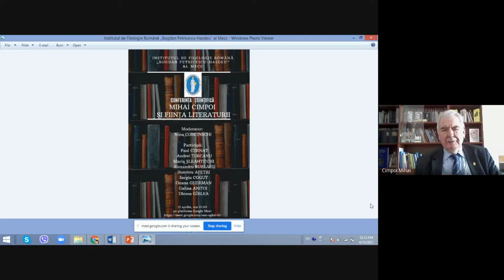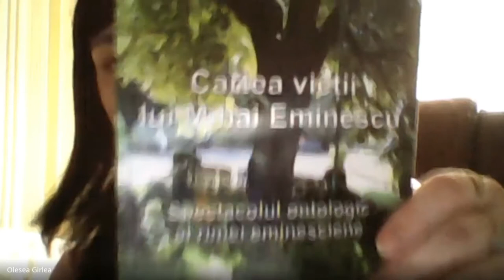Conferința științifică Mihai Cimpoi și ființa literaturii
Conferința științifică Mihai Cimpoi și ființa literaturii a avut loc marți, 13 aprilie 2020, ora 12.00, pe platforma Google Meet, link-ul de conectare: